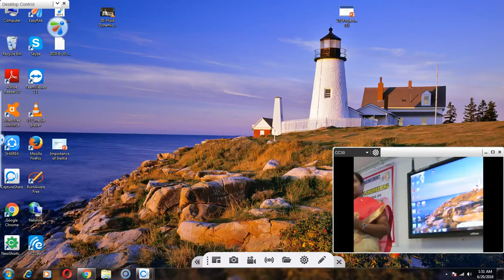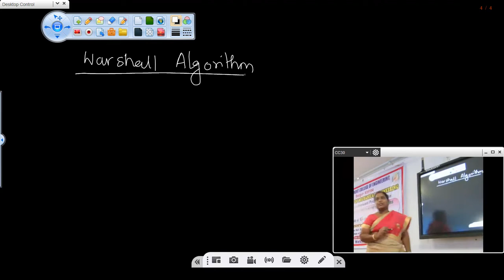Warshall algorithm by Mrs.N.Jagadeeswari GCE Bargur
This video lecture explains about warshall algorithm